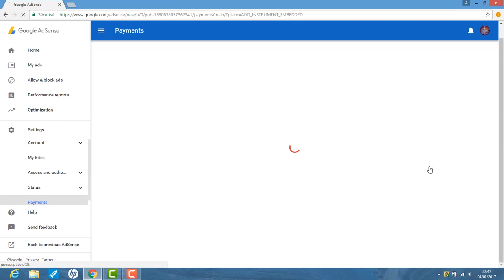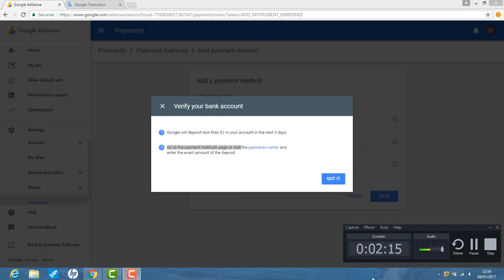How to wire Transfer Adsense Money to Bank Account